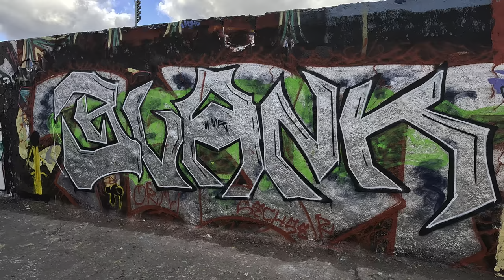Germany Berlin's Graffiti Wall exploration in Mauerpark | 4K HDR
Join us on a virtual tour of Mauerpark in Berlin, where we showcase some of the incredible graffiti created by spray paint artists on the walls. Mauerpark is a popular destination for locals and tourists alike, especially on Sundays. One of the main attractions is watching these talented artists create stunning designs and colorful murals right before your eyes.

In this video, we take you on a virtual journey through Mauerpark, where you'll get a glimpse of some of the most impressive and awe-inspiring graffiti on the walls. Get ready to be amazed by the intricate details, bold colors, and thought-provoking messages conveyed through the artwork. So sit back, relax, and let us take you on an unforgettable tour of Mauerpark's vibrant graffiti scene.